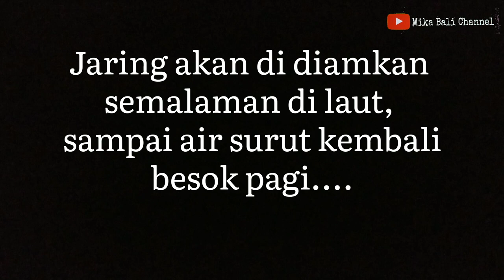Spot Angker 😱, Pasang Jaring di Malam Hari, Dapat Ilak ( kyphosus vaigiensis ) Baboon..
Kali ini saya bersama Pak Putu menjaring ikan di malam hari, tempatnya masih sama di pantai Geger, Nusa Dua, Bali. Kali ini target ikannya, ikan ilak ( kyphosus vaigiensis ), ikan ini hidupnya bergerombol, dan kata pak putu untuk menangkap ikan ini bagusnya di malam hari.

video lebih banyak, ada di Mika Bali Channel